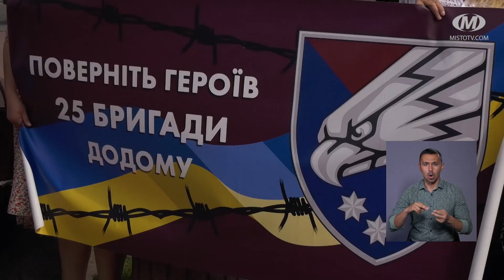НОВИНИ МІСТА 22/09/2023 (випуск о 16:00)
Новини Хмельницького за 22 вересня станом на 16:00